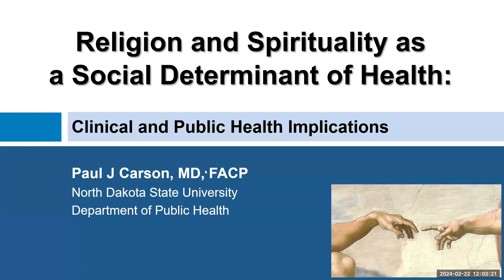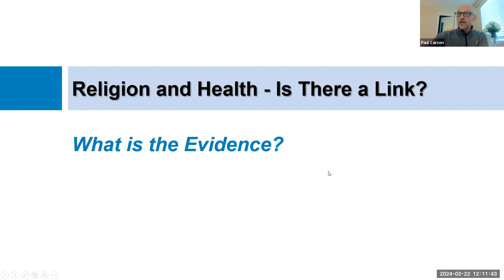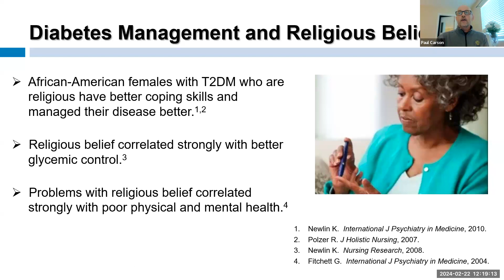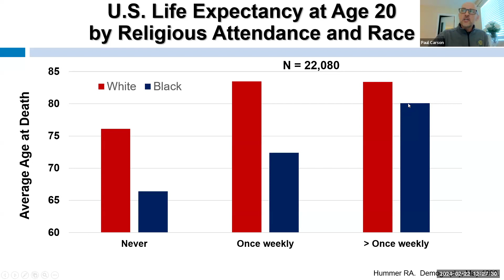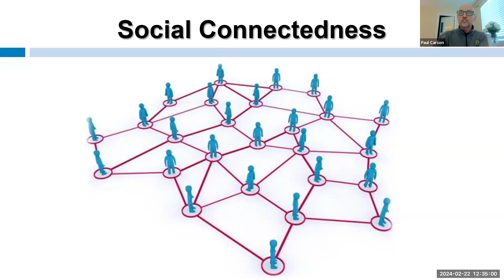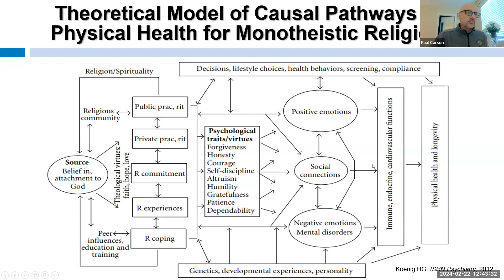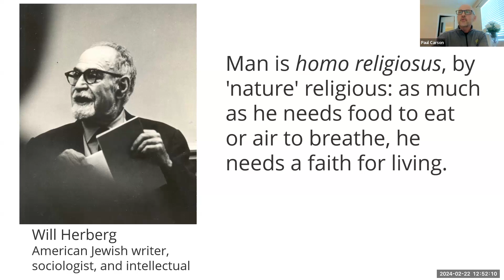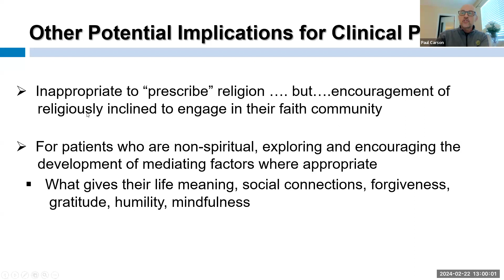NDSU Public Health Seminar - Paul Carson, M.D.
There are multiple factors known as social determinants of health. In this NDSU Public Health Seminar, Paul Carson, MD, FACP discusses studies examining "Religion and Spirituality as a Social Determinant of Health: Clinical and Public Health Implication."

Carson discusses a robust body of epidemiologic research demonstrating that religion, and in particular, religious practice, is a potent social determinant of both mental and physical health.

Several major academic institutions now have centers dedicated to researching these connections and their implications. Yet this is rarely recognized or considered in either clinical medicine or public health. This seminar explores the connection between religion and health as well as the potential implications for both clinical medicine and public health policy.